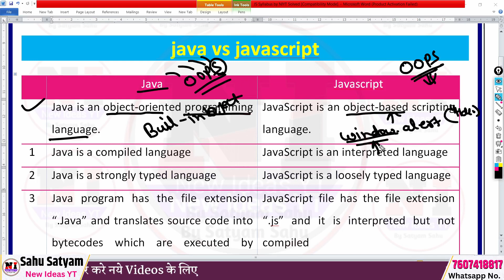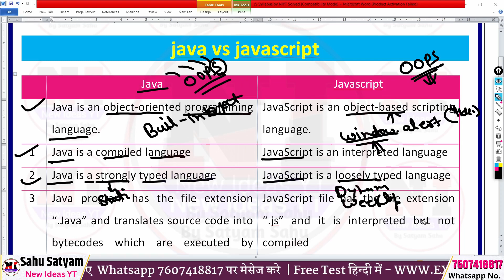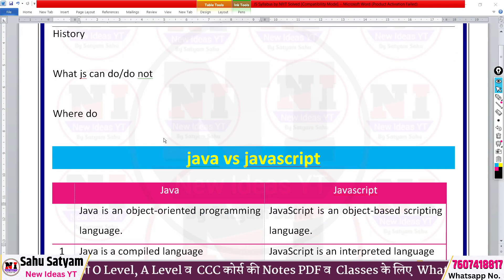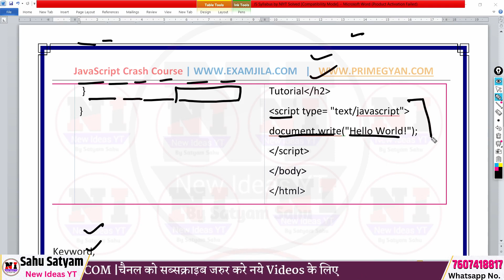Java VS JavaScript | Difference between java and JavaScript 2023 | JavaScript Full course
java vs javascript in hindi | java vs javascript difference | newideasyt
O Level/ A Level Free MCQ:

About This Video:
if you are pursing "NIELIT O Level Course" or "NIELIT A Level Course". Than This Channel Provides “O level book PDF”,"A Level Classes", "A Level BATCH",(a7-r5) Database Technologies",“(m1-r5) IT tools classes and PDF”, “(m2-r5) Web designing and publishing Classes and PDF”, “(m3-r5) Programming and problem solving through python PDF and Classes”,”(m4-r5) [Internet of Things] Classes and PDF” ,"O level Mock Test", "O level project", "O level practical Exam" and O Level Exam Preparation.

Free O Level / A Level / CCC / Computer Test in English टेस्ट यहाँ से दें|

My gears:-
My Mic

mic 2:

mic 3:

My Mobile:

My PC:

My Laptop:

Mr. Satyam Sahu
(Founder- Newideasyt, O Level Dost , Examjila & Primegyan.com)